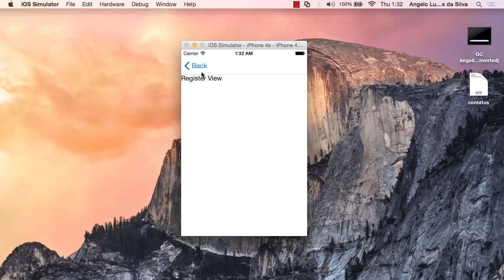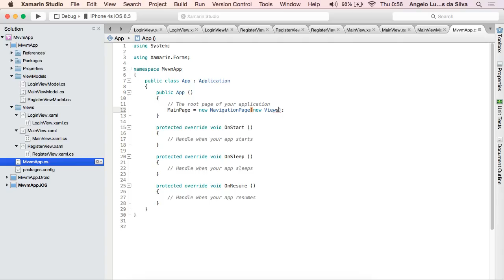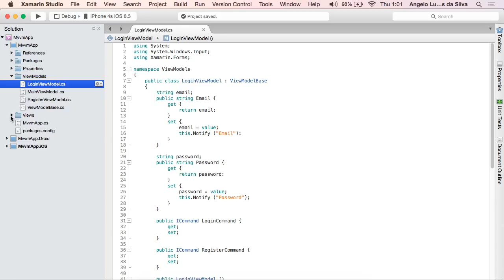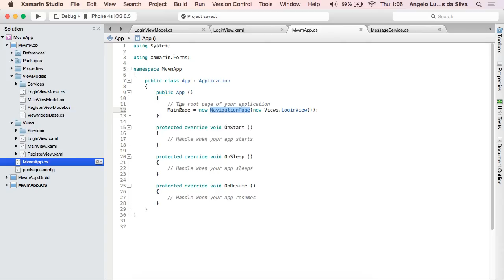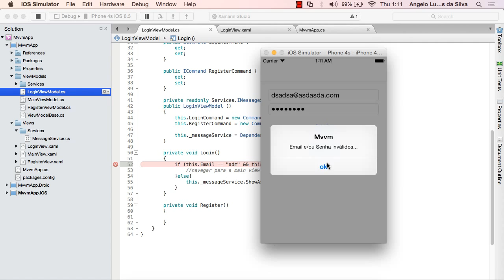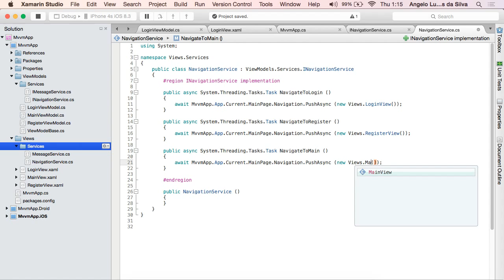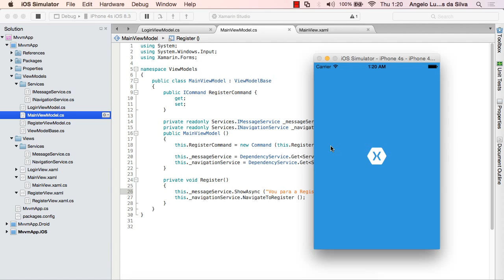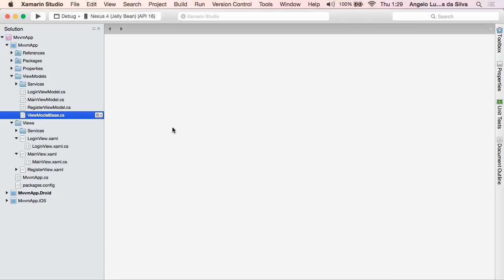Navegação entre Páginas e Display Alert com MVVM e Xamarin Forms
Neste exemplo eu mostro como navegar entre Páginas e emitir um Display Alert diretamente da ViewModel usando o Xamarin Forms com MVVM.

Referências